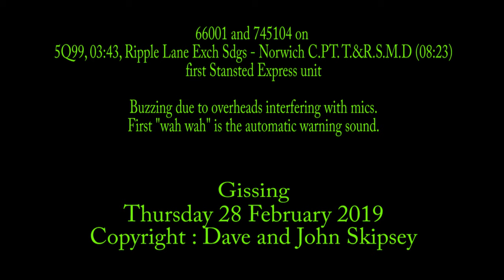66001 and 745104 on 5Q99, 03:43, Ripple Lane Exch Sdgs - Norwich C.PT. T.&R.S.M.D (08:23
66001 and 745104 on 5Q99, 03:43, Ripple Lane Exch Sdgs - Norwich C.PT. T.&R.S.M.D (08:23)
first Stansted Express unit
Gissing